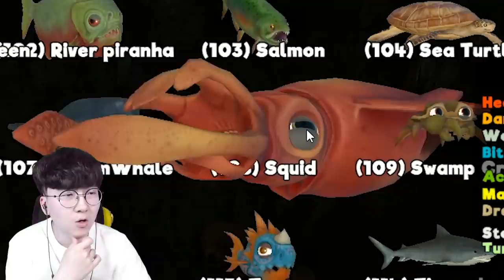애기펭귄까지 등장?! 너무 커엽잖아~ 근데 큰 문제가 있다... [ 피드앤그로우 피쉬(Feed and Grow Fish) ] l 휴지(HueZ)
아오 펭귄이 유튜브각을 모르네 ㅡㅡ

편집 : 휴지 ▒ 썸네일 : 휴지

1. 빠놀이(등수놀이) X
2. 욕설 X
3. 상대방 까내리기. 기분 상하게 하는 말들 X
4. 친목질 X - ex) 댓글로 서로 대화, 개인정보 및 신상 물어보기 등등